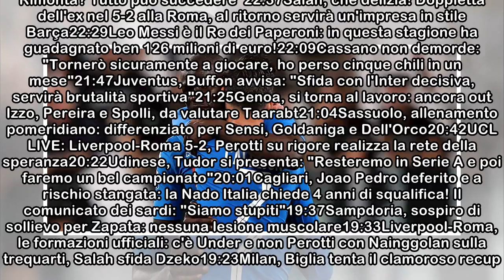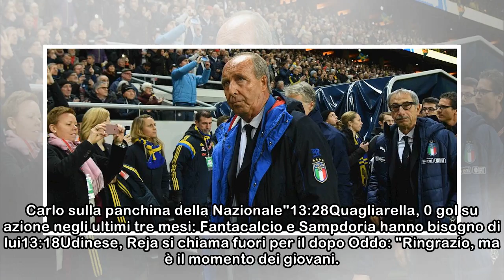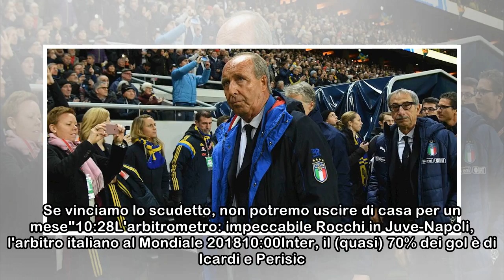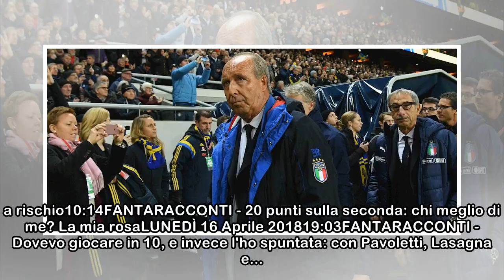SONDAGGIO FG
MARTEDÌ 24 Aprile 201823:02Roma, Di Francesco: "Persi troppi duelli in difesa. Rimonta? Tutto può succedere"22:37Salah, che delizia! Doppietta dell'ex nel 5-2 alla Roma, al ritorno servirà un'impresa ...